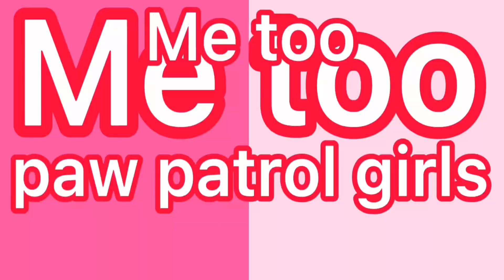Me too,Pawpatrol girls edit 💞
Music 🎵: Me too

Characters 💞: Skye,Liberty,Everest and Ella

App: CapCut